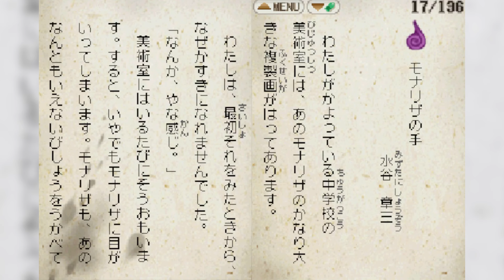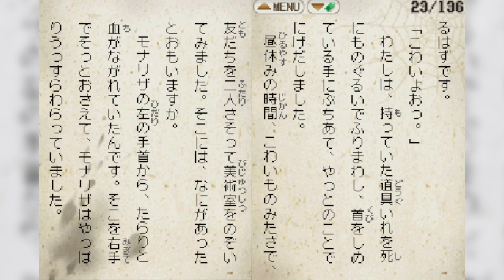Cho-Kowai! Gakkou no Kaidan: Mona Lisa's Hand (Japanese Horror Stories)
Kowabana Vol. 13

"Minna de Taikan Dokusho DS - Cho-Kowai! Gakkou no Kaidan" is a Japanese horror game on the Nintendo DS. Essentially an interactive story book, you get creepy sounds and images as you read horror stories on a vertical DS like it's a book.